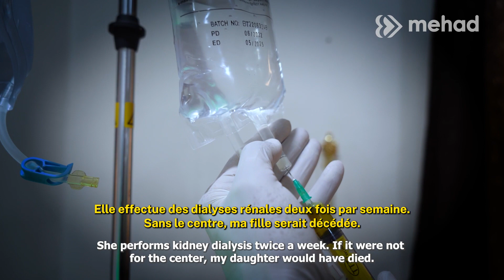ABU HAMAM : OÙ CHAQUE SÉANCE DE DIALYSE COMPTE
Notre centre d'hémodialyse Abu Hamam dans la ville de Deir ez-Zor prend en charge environ 45 patients, offrant à chacun d'eux 2 à 3 sessions de dialyse.